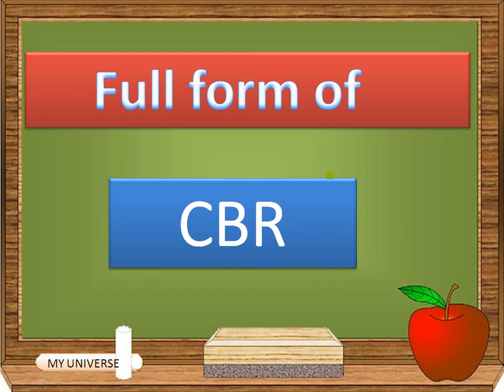Full form of CBR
Full form of CBR by my univeres